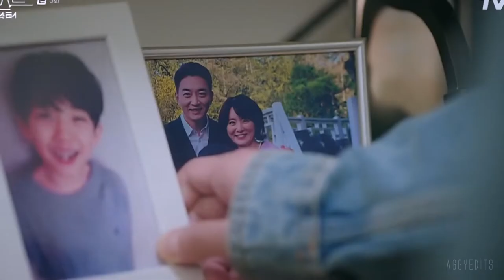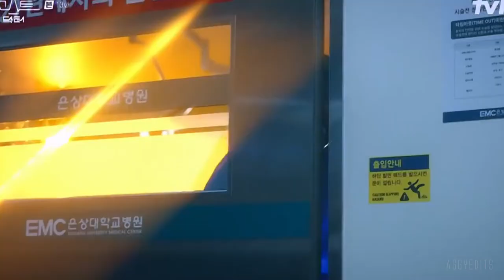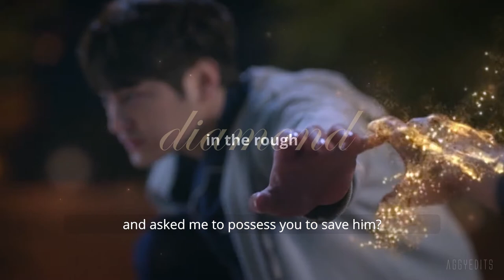Hard To Love » go seungtak & cha youngmin [GHOST DOCTOR FMV]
[CONTAINS MAJOR SPOILERS]
Drama: Ghost Doctor
Characters: Go Seungtak and Cha Youngmin
Song: Hard To Love by One Ok Rock
Program: Davinci Resolve 16
“It’s another good thing about being able to see ghosts. You can save patients the other doctors can’t save. Make it your superpower.”

This took me like 3-4 days total I think? but it's been sitting unfinished in my files for a century due to school. 💀 I love these two and I want to make more Ghost Doctor edits (there's barely any GD edits?) but it will take a while since I probably need to rewatch to remember what happened. Anyway yes, I hope you like it. I cry inside every time Youngmin looks at Seungtak so softly.